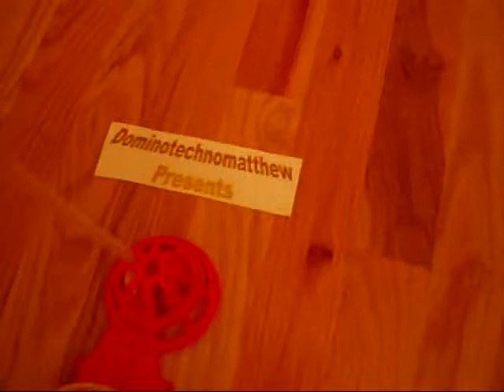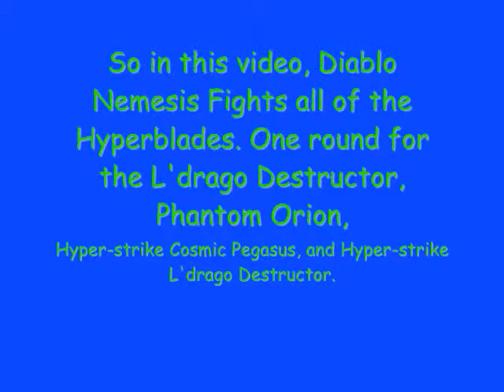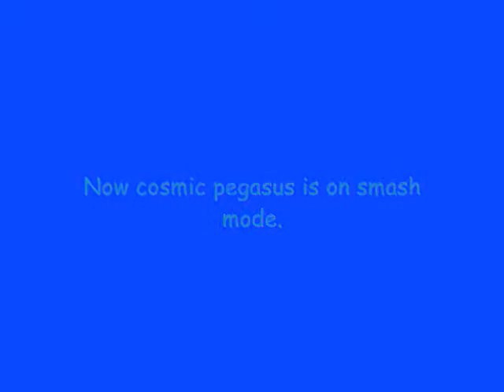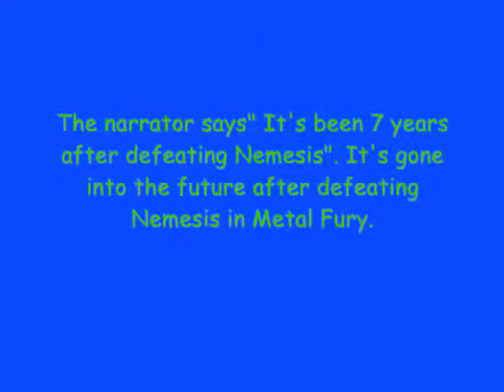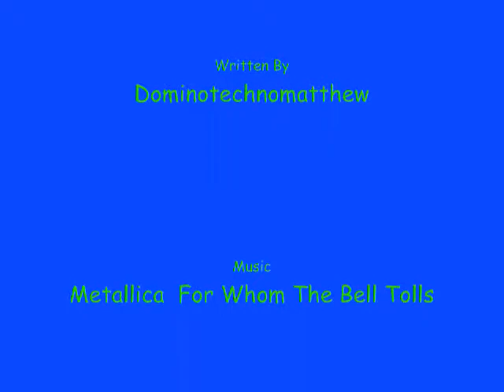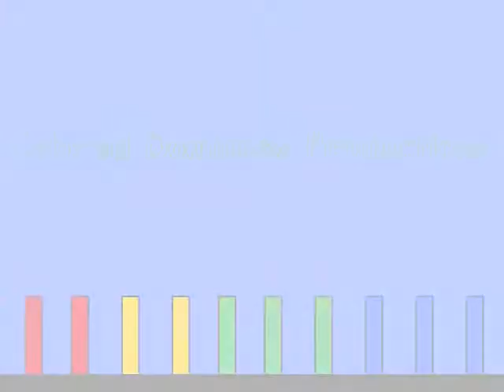Diablo Nemesis X:D VS All Hyperblades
This is the very last Beyblade video! There are no points in this battle. So it's the battle with Nemesis of L'drago Destructor, Hyper-strike L'drago Destructor, Phantom Orion, Hyper-strike Cosmic Pegasus, Cosmic Pegasus, And Flash Saggitario. Battling 1 at a time. Diablo Nemesis in Metal Fury Show was the ultimate dark Beyblade who tries to destroy the world. But Cosmic Pegasus saved the world with the ultimate special move called "Super Cosmic Nova". Then when the Beyblade Shogun Steel comes up on cartoon network, then it's been past 7 years since Diablo Nemesis has been defeated By #1 Strongest Blader with "Gingka" with Cosmic/ Big Bang Pegasus F:D. The Shogun Steel Beyblades at the store were light and weak. So I don't like shogun steel Beyblades because they all lose to Metal Fight Beyblades. So, there you have it. The next video will be Roblox and the game is called "Reason 2 Die" Taking over the name of "Left 4 Dead". Have you seen Roblox and Left 4 Dead? Look these up. So enjoy this final battle!